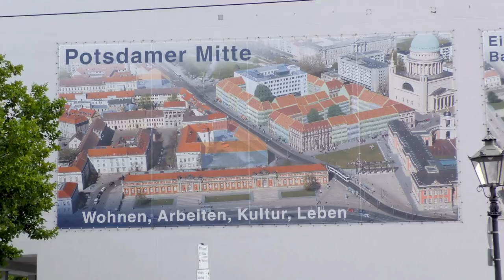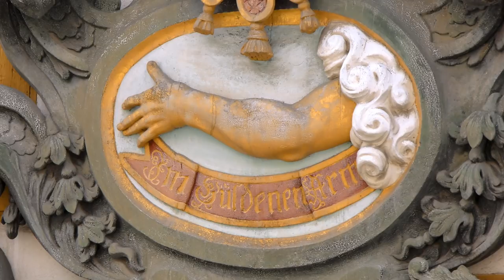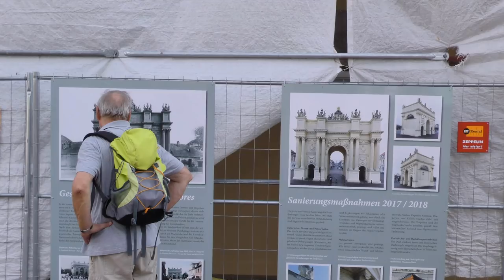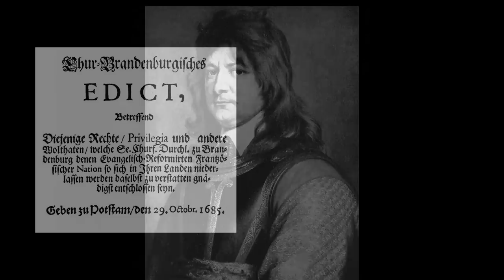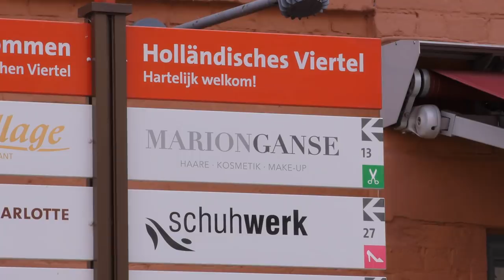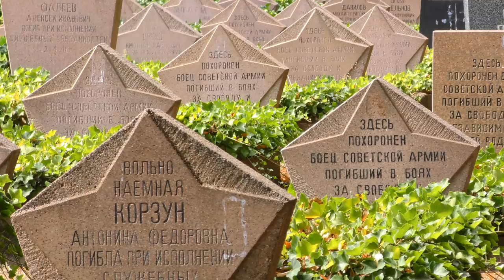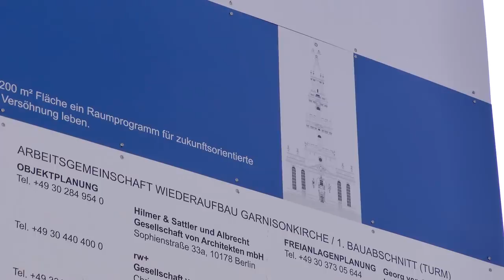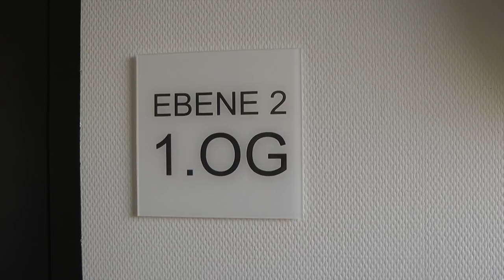Destination 2018: Potsdam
A quick introduction to the Prussian garrison city of Potsdam, including Sanssouci and many other attractions. And way too many kings called Frederick William.

"Brandenburg Concerto No. 4 in G"

"Enchanted Valley"
"Style Funk"
"Hot Swing"

Send letters and postcards to:

Rewboss
Postfach 10 06 29
63704 Aschaffenburg
Germany